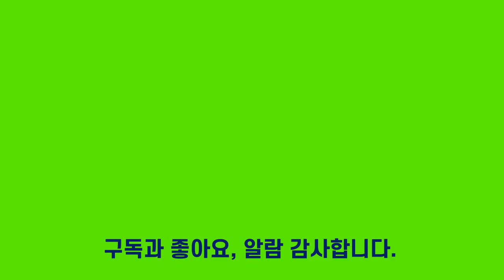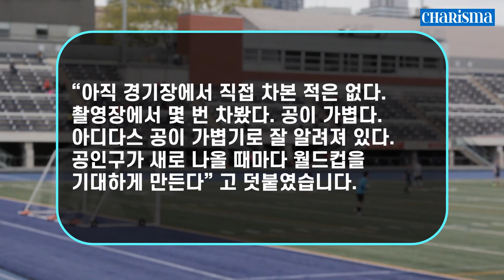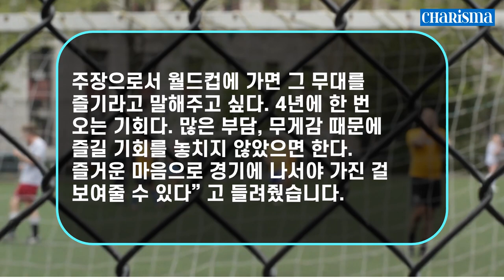[카리스마 코리아] 2022 카타르 월드컵 공인 구 '알 리흘라' 모델! '손흥민-메시' 투 톱 모델 선정! 손흥민, "꿈 같은 일... 세계 최고 선수 옆이라니?"